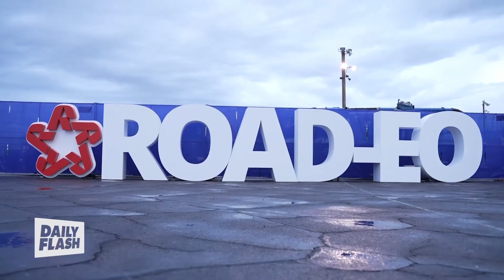Republic Resources | Dave Garrison - Israel Quiñones | Daily Flash